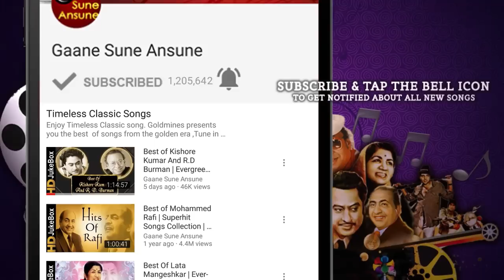Jung Ho Ya Pyar | Asha Bhosle | Kranti 2002 Songs | Bobby Deol, Kashmira Shah | Bollywood Item Song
Presenting JUNG HO YA PYAR FULL VIDEO SONG from KRANTI movie starring Vinod Khanna, Bobby Deol, Ameesha Patel, Rati Agnihotri, Kabir Bedi in lead roles, released in 2002. The song is sung by Asha Bhosle and music is given by Jatin-Lalit, music is available exclusively on Gaane Sune Ansune.

Song:- JUNG HO YA PYAR